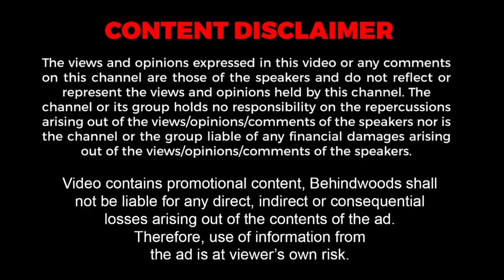ஒரு INSPIRATION தர மாதிரி இருந்தால்தான் அது LEADERSHIP🔥சிலிர்ப்பூட்டும் ZOHO CEO பேட்டி 🔥👌